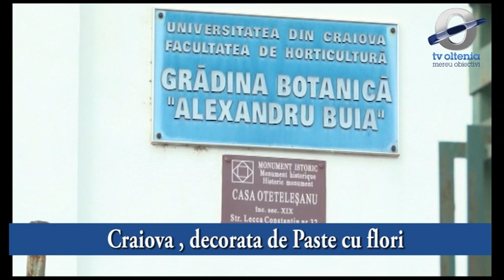Craiova,decorata de Paste cu flori